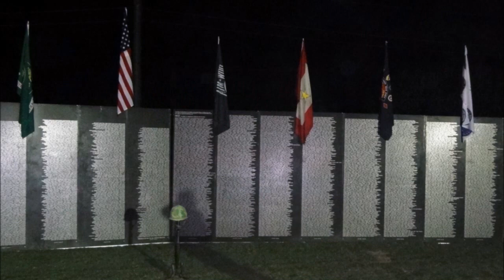The Traveling Vietnam Memorial Wall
As a member of the Patriot Guard Riders, I was honored to participate in the escort of the Traveling Vietnam memorial Wall with the American Legion Riders.  We escorted the wall from the American Legion Post 201 in Alpharetta, GA to Heritage Park in Canton GA.